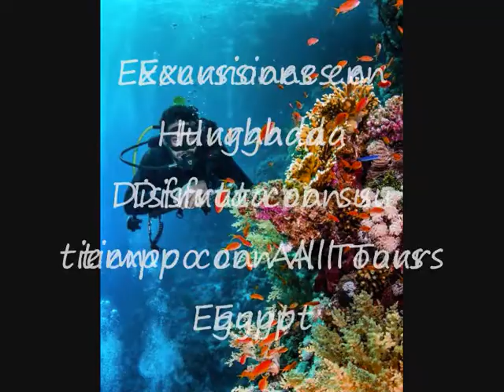Excursiones en Hurghada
All Tours Egypt te ofrece Excursiones en Hurghada para disfrutar de visitar la ciudad muy maravillosa "Hurghada". Disfrutas de pasar buenos momentos en Excursiones en Hurghada con All Tours Egypt. Hay muchas Excursiones en Hurghada con All Tours Egypt como Excursiones a Luxor desde Hurghada, tour el Submarino de sindabd y safari tour en Hurghada y excursiones de buceo en Hurghada. En Excursiones en Hurghada vas a disfrutar de hacer muchas actividades y muchas cosas en Hurghada. También en Excursiones en Hurghada vas a disfrutar de las aguas cristalinas del Mar Rojo. No pierdes esta fabulosa oportunidad y reservas Excursiones en Hurghada con All Tours Egypt.

Disfrutas con All Tours Egypt de Tours El Cairo desde Hurghada por Avión y visita la ciudad muy famosa ¨El Cairo¨.  En este maravilloso tour vas a visitar las Pirámides de Guiza que son Keops, Kefren y Micerinos. También vas a ver la Esfinge que es una estatua de una criatura mítica con cuerpo de león y rostro humano. Además vas a visitar el Museo Egipcio que contiene a muchas estatuas, monumentos, manuscritos antiguos y otros objetos más. Y vas a visitar el mercado de Khan El Khalili donde puedes hacer compras y comprar regalos. No pierdes más tiempo y reservas Excursiones en Hurghada con All Tours Egypt.

También en Excursiones en Hurghada vas a hacer otros tours con All Tours Egypt como Excursiones El Cairo y Luxor desde Hurghada por vuelo. Luxor o como se denomina en los tiempos pasados ¨la tierra de Tebas¨, es una ciudad muy fabulosa y hermosa porque tiene muchos templos y monumentos muy maravillosos. En Luxor hay muchos templos y monumentos muy famosos como el templo de Luxor, el templo de Karnak, el templo de la reina Hatshepsut, el Valle de los Reyes y los Colosos de Memnón. Además en El Cairo vas a visitar las Pirámides de Guiza, la Esfinge, el templo del Valle, el Museo Egipcio y Khan El Khalili. Descubres la civilización egipcia y sabes todos los secretos de los faraones con All Tours Egypt. No piensas más y reservas Excursiones en Hurghada con All Tours Egypt.

Asimismo en Excursiones en Hurghada hay otras excursiones con All Tours Egypt como Esnórquel Excursiones en la Isla del Giftun en Hurghada. Disfrutas de las fabulosas vistas de la isla del Giftun que está en Hurghada. Te diviertes de ver los peces colorados y los arrecifes coralinos cuando haces esnórquel en el Mar Rojo con All Tours Egypt. También vas a disfrutar de las aguas cristalinas del Mar Rojo en este espléndido tour con All Tours Egypt. Además All Tours Egypt te ofrece este maravilloso tour de esnórquel en la isla del Giftun con precio muy especial. No pierdes esta maravillosa oportunidad y reservas Excursiones en Hurghada con All Tours Egypt.

Si está interesado en saber más acerca de los excursiones en Hurghada presione los siguientes enlaces:

Atentamente
Eman Osama